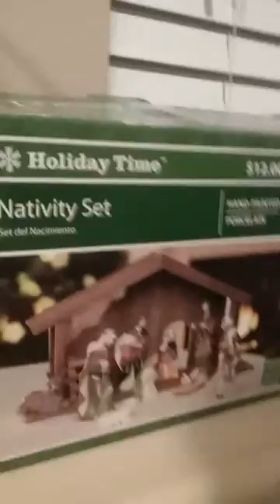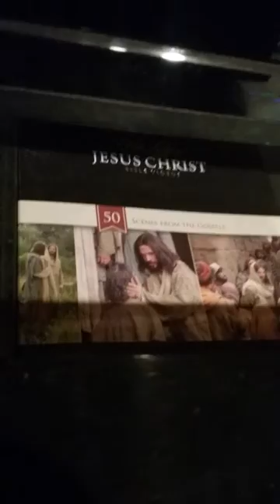Setting up Christmas